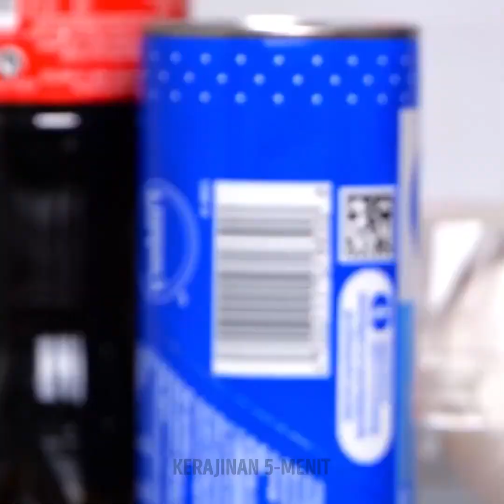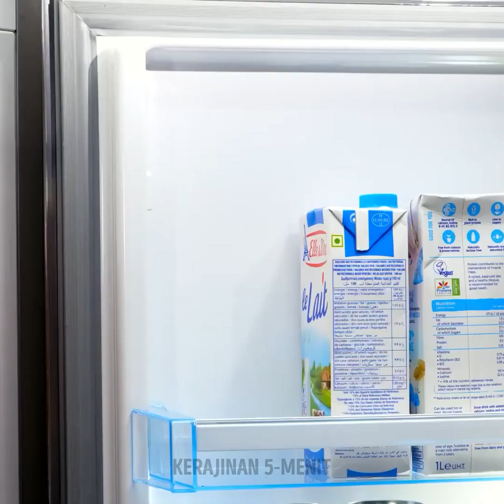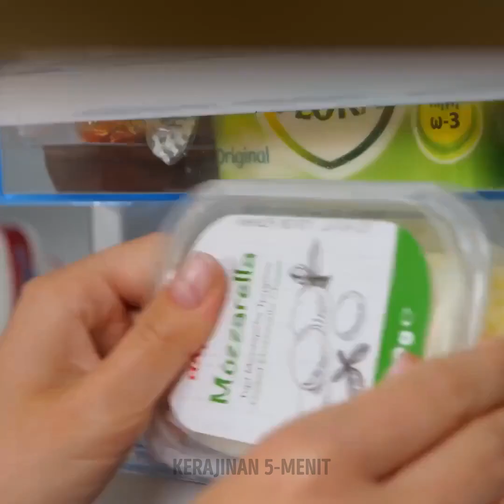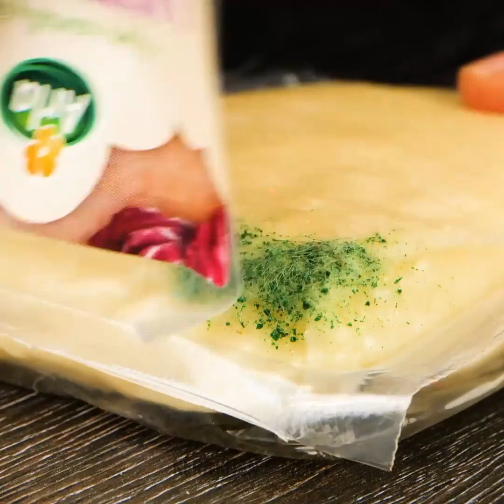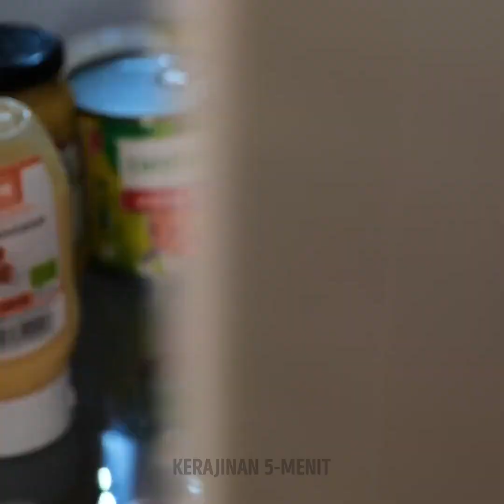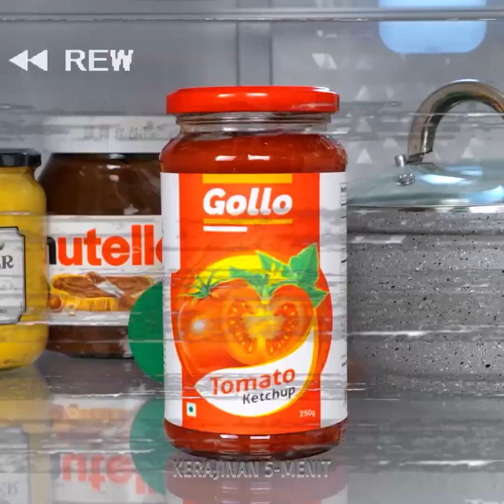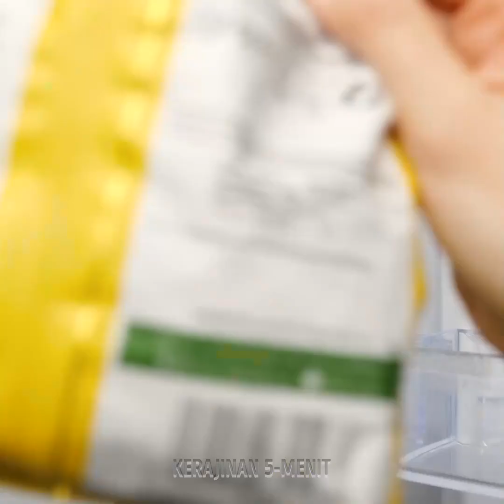Cara mudah menjaga kesegaran makanan lebih lama 🍅